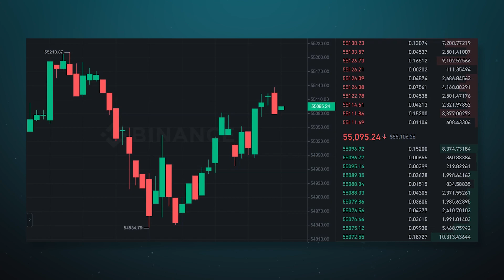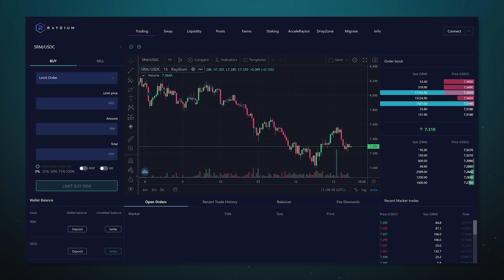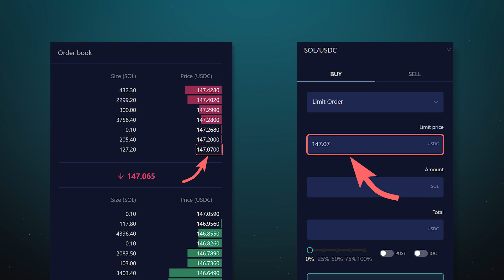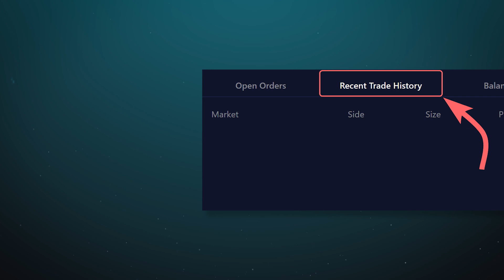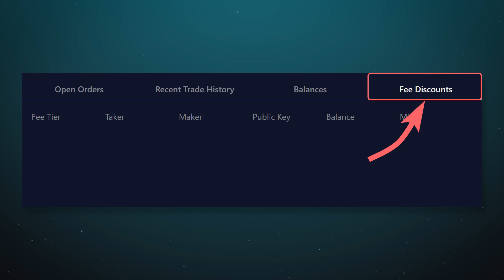🧪 SERUM - DEX БИРЖА на блокчейне SOLANA | Инструкция.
В этом видео речь пойдет о Serum — децентрализованной бирже в сети Solana. Вы научитесь торговать на ней, узнаете о системе он-чейн книги ордеров, токене $SRM и преимуществах, которые он даёт своим держателям.